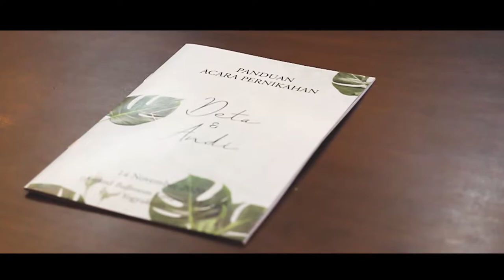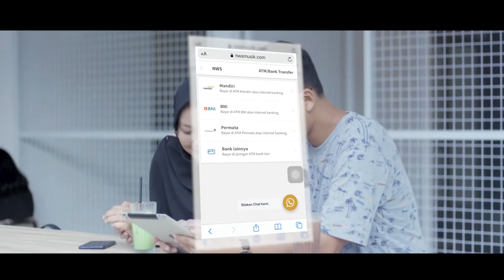COMPANY PROFILE ~ NEO WEDDING SINGER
~ Neo Wedding Singer ~
~ Company Profile ~